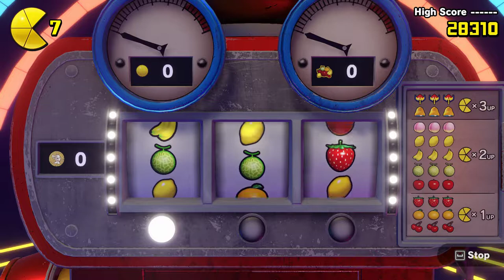Pac man World Re pac 2